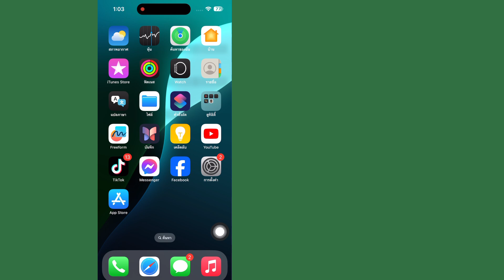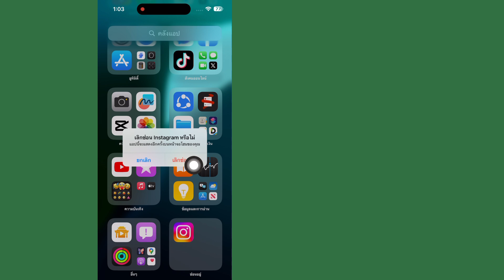วิธีซ่อนและยกเลิกการซ่อนแอปบน iPhone - iOS 18 || ซ่อนแอปด้วย Facelock ใน iPhone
จะซ่อนและยกเลิกการซ่อนแอปบน iPhone ได้อย่างไร ในบทช่วยสอนนี้ ฉันจะแสดงวิธีซ่อนและยกเลิกการซ่อนแอปบน iPhone ที่ใช้ iOS 18 การซ่อนแอปและล็อกแอปด้วย Face ID บน iPhone เป็นเรื่องง่าย หลังจากที่คุณซ่อนแอปแล้ว คุณสามารถค้นหาแอปนั้นได้ในส่วนที่ซ่อนอยู่ของคลังแอปเพื่อยกเลิกการซ่อน หากคุณมีคำถามใดๆ โปรดแจ้งให้ฉันทราบในความคิดเห็นด้านล่าง

กรุณาสมัครสมาชิกช่องของฉัน